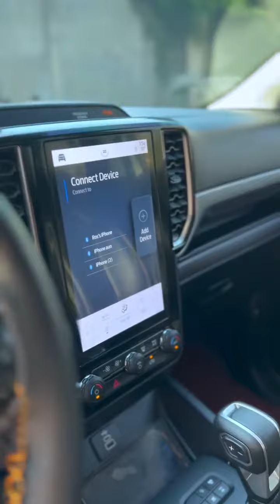ថ្ងៃនេះមាន toyota និង ford ស្វែងរកហ្វេន